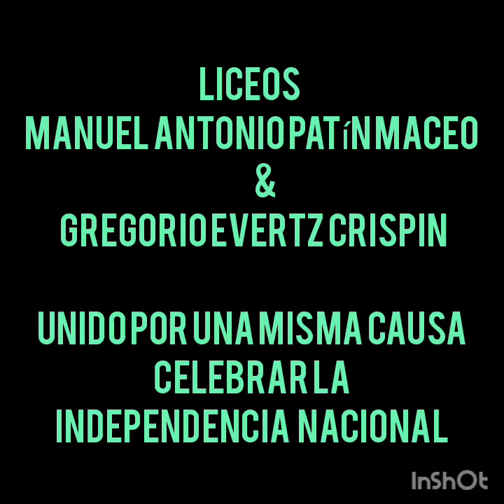Día de la Independencia nacional 27 Febrero 2022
Created by InShot: edusecundariard